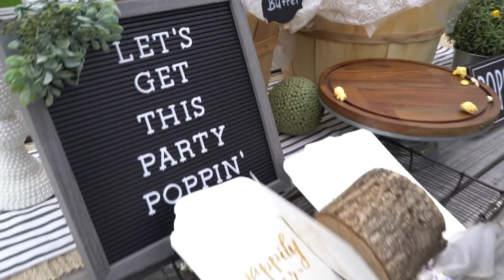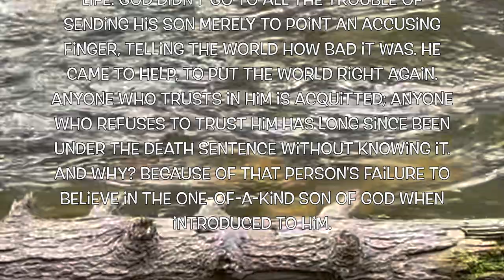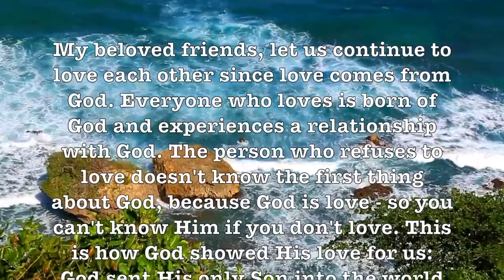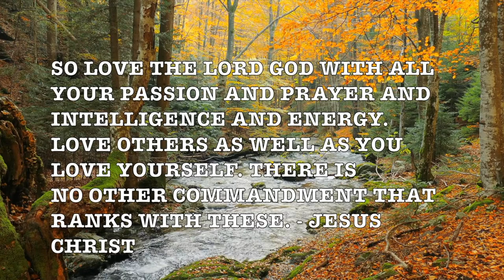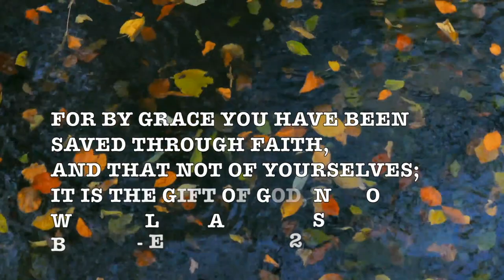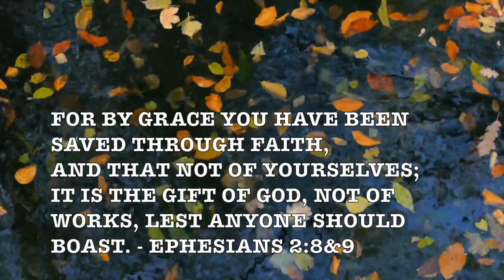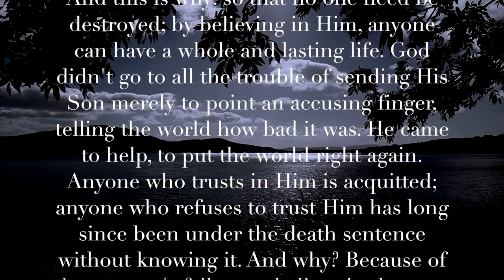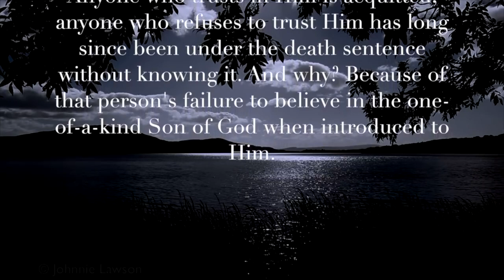Just A Love Nest! (Johnny Mathis) HD Beautiful Romantic Amore Video!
The Love Nest is a timeless classic that holds a special place in the hearts of music enthusiasts. This beautiful song was written by Otto Harbach and Louis Hirsch and was first published in 1920. It has since been covered by numerous artists, but it is Nat King Cole’s rendition that remains the most popular and beloved.

This enchanting song explores the concept of a love nest, which symbolizes a sanctuary of love and affection shared by two individuals. It portrays the idealized notion of a haven where love blossoms and flourishes, providing a refuge from the chaos of the outside world. The Love Nest captures the essence of a profound romantic connection and the blissful feeling of being completely absorbed in the presence of a loved one.

The lyrics of The Love Nest paint a vivid picture of a serene retreat, adorned with flowers and whispered promises of eternal love. The song communicates the longing for a place where love can thrive, away from the distractions and responsibilities of everyday life. Its soothing melody and heartfelt lyrics create a sense of warmth and nostalgia, evoking a yearning for a love nest of our own.

Johnny Mathis (born September 30, 1935) is an American singer of popular music. Starting his career with singles of standard music, he became highly popular as an album artist, with several dozen of his albums achieving gold or platinum status and 73 making the Billboard charts. He has received the Grammy Lifetime Achievement Award and has been inducted into the Grammy Hall of Fame for three recordings.

Mathis is the third-best-selling artist of the 20th century, selling 360 million records worldwide. Although frequently described as a romantic singer, his discography includes traditional pop, Latin American, soul, rhythm and blues, show tunes, Tin Pan Alley, soft rock, blues, country music, and even a few disco songs for his album Mathis Magic in 1979. He has also recorded seven albums of Christmas music. In a 1968 interview, he cited Lena Horne, Nat King Cole, and Bing Crosby among his musical influences.

Professor Howdy, a prominent figure in the world of easy listening music, has received widespread acclaim for his unique approach to music videos. In contrast to the album covers of 1950s easy listening records, which frequently showcased images of beautiful women, Professor Howdy's videos uphold a family-friendly aesthetic by featuring beautiful young women of marriageable age. This approach ensures a visually pleasing experience while delivering the delightful musical content characteristic of easy listening. It is noteworthy that the majority of easy listening songs often center around themes of love or sadness related to a beautiful woman.

Global Appeal:

Professor Howdy's music videos have achieved remarkable global popularity, being viewed an astonishing 40,000 times per day around the world in the past. This widespread appeal is evident in the fact that his audience spans every continent, even reaching the remote corners of Antarctica. The diverse viewership attests to the universal and timeless quality of his musical content.

Video Content:

With a prolific output, Professor Howdy has produced over 4000 music videos, covering genres such as easy listening, classical music, and nature sounds. His repertoire includes soothing visuals accompanied by the sounds of rain, streams, and ocean waves, offering viewers a serene and immersive experience. The sheer volume and diversity of his content contribute to his widespread recognition and appreciation.

Professor Howdy has published over 4k music videos with a total viewership of 40k/day around the world.